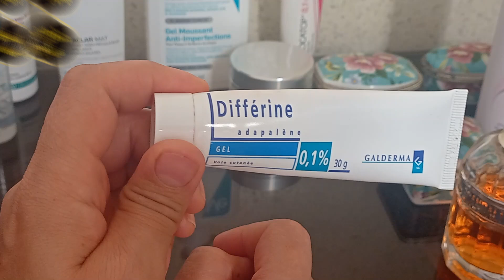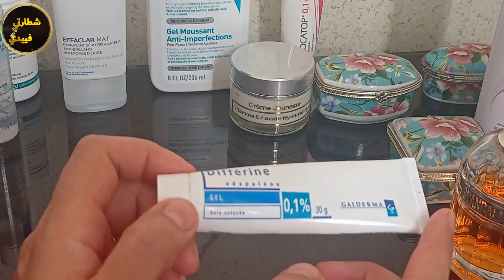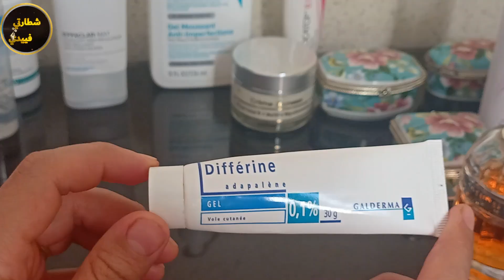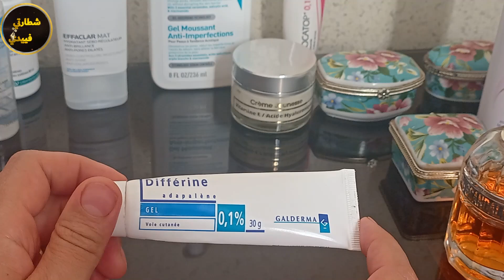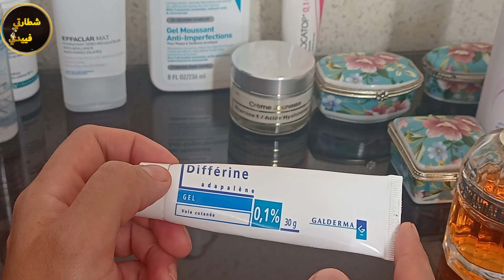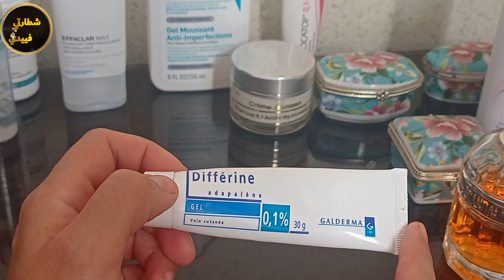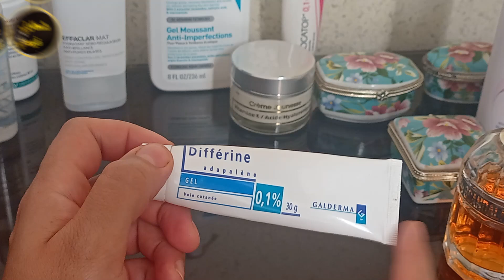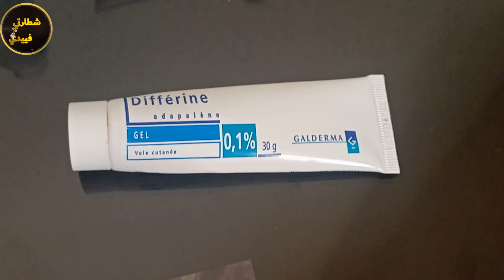كريم سحري بثمن رخيص لبشرة خالية من العيوب علاج الحبوب-الكلف-المسام الواسع-التجاعيد تجربتي مع الدفرين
ديفرين علاج موضعي لحب الشباب وتفتيح البشرة  وغندكر لكم فوائد واضرار هاد الكريم شكون تستعملو وشكون متستعملوش
Follow us for more tutorials 🥰